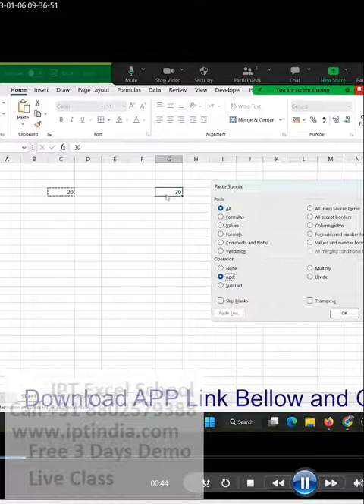excel course online